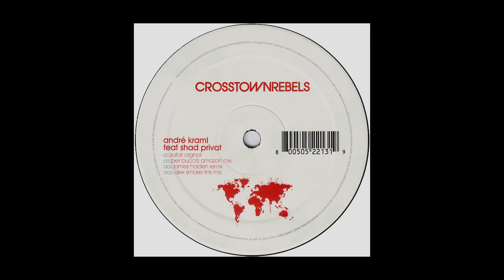Andre kraml - Safari ( Pier bucci's amazon mix)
André Kraml Feat. Shad Privat - Safari
Label: Crosstown Rebels
Format: Vinyl, 12"
Country: UK
Released: Jan 2005
Genre: Electronic
Style: House, Tech House, Minimal